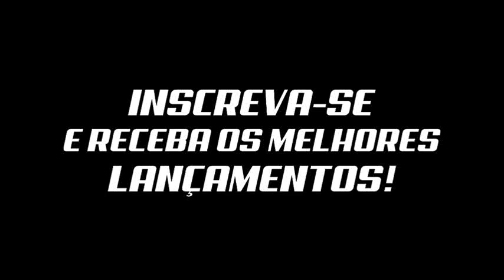Os Cretinos - Aquecendo a Bunda ♫ (V.D.S Mix) LANÇAMENTO 2015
Os Cretinos - Aquecendo a Bunda

Os Cretinos - Relaxa que tu vai Os Cretinos - Ela Quer Pau (ManoDJ) Os Cretinos - Descontrole da Cintura Os Cretinos - Vem fuder MC Pikachu e Os Cretinos - Ela se Arreganha (Semana Maluca)